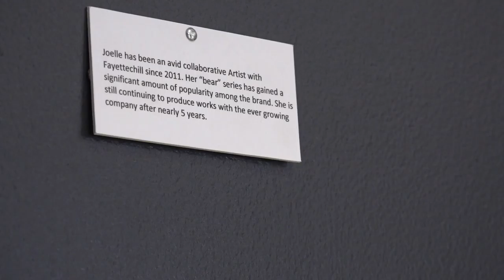ON HISTORICAL PERCEPTION- LA FEMMES ARTIST TALK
LA FEMMES ARTIST TALK RESTITCHING THE FABRIC OF HISTORY
Kathryn O’Guinn

FAYETTEVILLE, Ark. - Fayetteville Underground hosted an artist talk over “La Femme,” an exhibit focused completely on women.

Morgan Bame knitted a piece titled “Anxiety of the Unseen.” This piece is an optical illusion where the viewer cannot see the image of Martin Luther King Jr. until they step to either side of it.

Bame said viewers may ignore this piece at first because it is surrounded by art that is brighter and more appealing to the eye, but because you have to walk around it, its presence cannot be denied.

“I wanted the viewer to have a moment in my life as a black woman where they walk into a space and feel like there is no room for me and that I do not belong,” said Bame.

Bame said she had no friends when she first came to college. It was through knitting that she found her safe space.

“I walked into the knitting shop and I saw all these women of different ages engaging in a craft and that’s all you need. That’s probably what I love the most about knitters the only thing we have in common is we know how to knit,” said Bame.

In middle school Bame said she was told the story of a secret slave code in quilt making.

“This is a traditional square as a basket of berries. The red meant danger and someone died trying to escape,” said Bame.

But with no credible sources to back this up, Bame realized that this is nothing more than a myth.

“This is the main focus of black history month in a lot of middle schools, and I have a problem with that. We don’t have concrete evidence for this but what we do have concrete evidence for is how slaves were treated in America. We have primary sources and photos, and our schools are choosing to focus on this than those sources. So I introduce people to this story but I let them know there’s so much more than that,” said Bame.

Joelle Storet is the curator and gallery manager of Fayetteville Underground. She is an artist who was brought in to turn it into more of a cultural embassy.

 “Diversity adds more story to the book, bc art like this is forgotten and art documents history as well,” said Storet. “To be an artist, I believe you have to be able to transfer your culture onto a piece of paper or any medium, meaning if somebody else is perceiving it who is gonna be describing it.”

However Bame says that no cultural recognition can still speak volumes.

“This piece is proof that the world does not need to understand you, if they only want to look at you head on, that does not erase your presence. If someone walks into this gallery and does not really see this work I have done it’s okay because the art is still here. Our absence is our presence, the fact that we are not seen is a statement within itself,” said Bame.